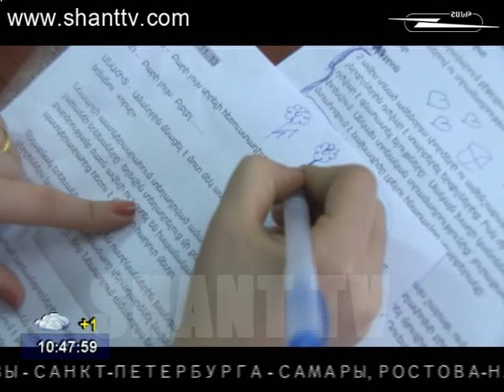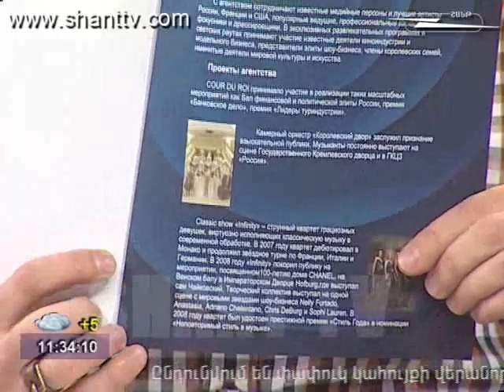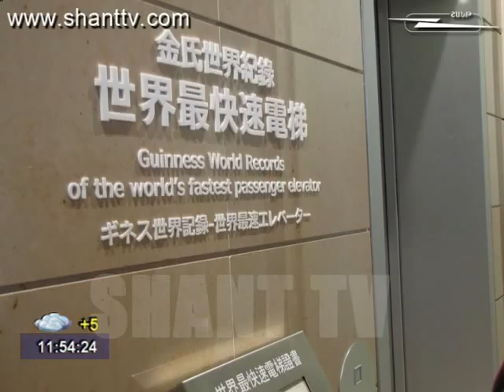ARAVOT SHANTUM 02.12.2013